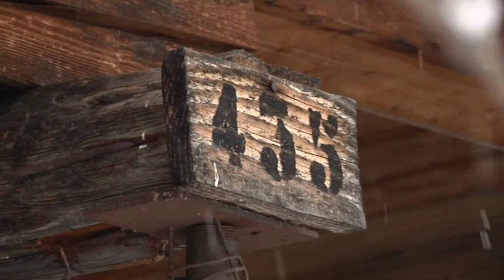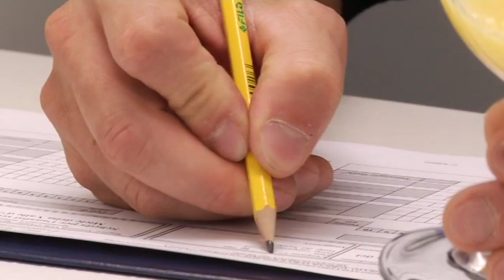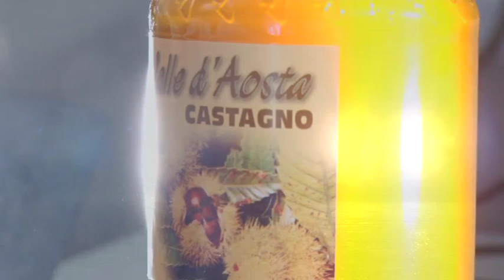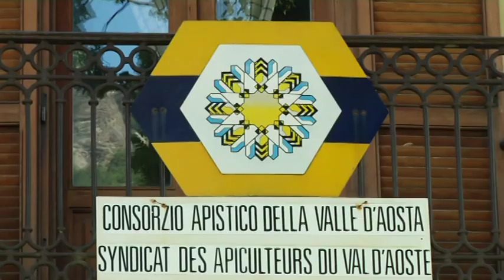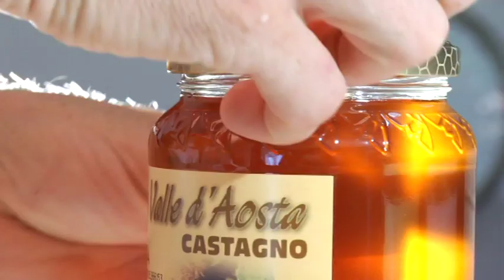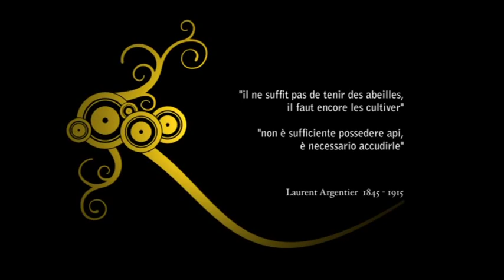Apicoltura in Valle d'Aosta